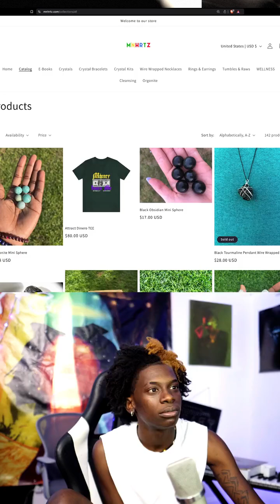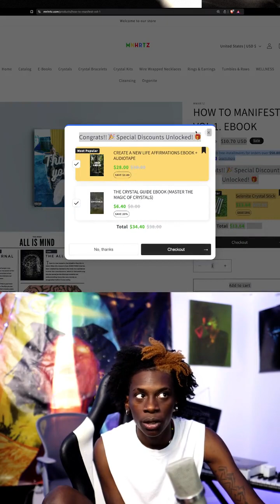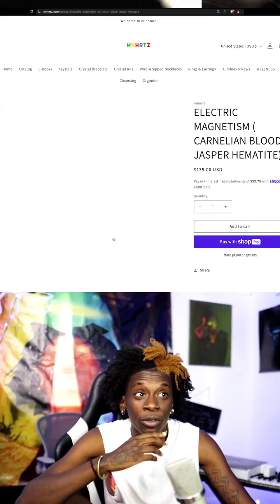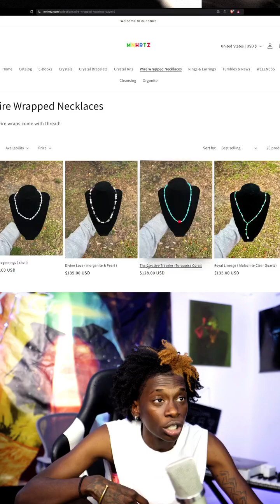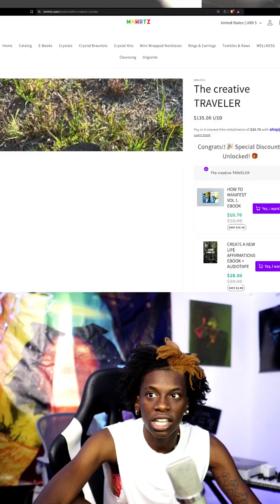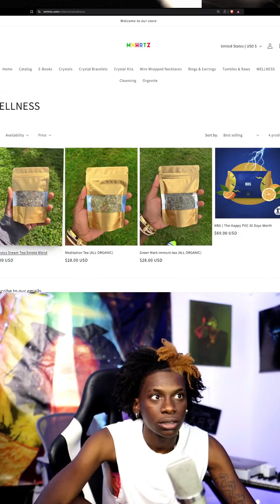You took your foot off the gas and you’re paying for it now